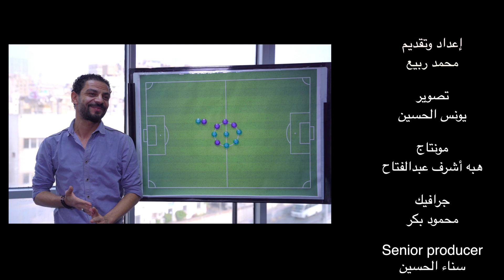حكاية أخطر 28 يوم فى الزمالك.. وماذا يشاهد الونش على تليفونه قبل كل مباراة؟